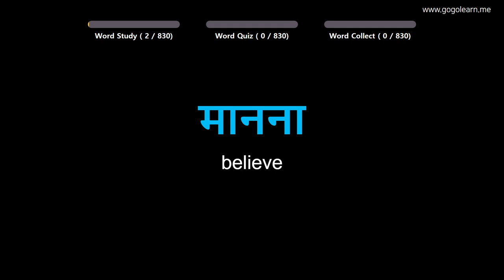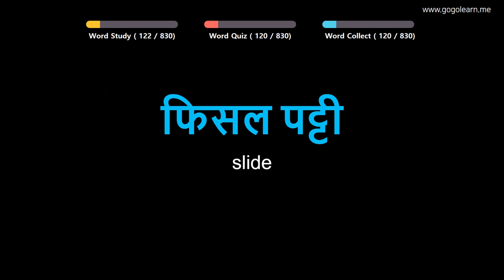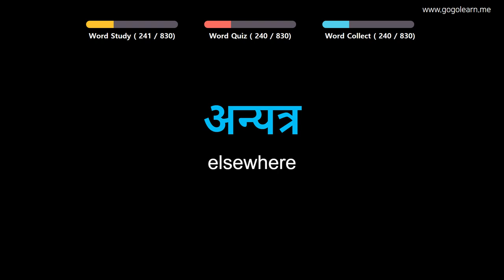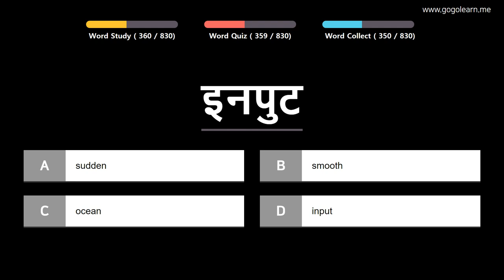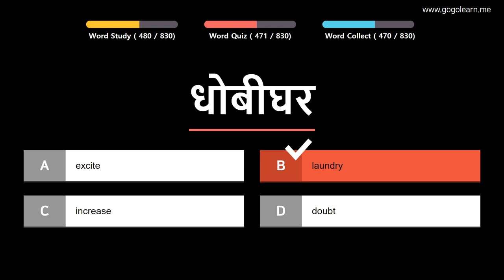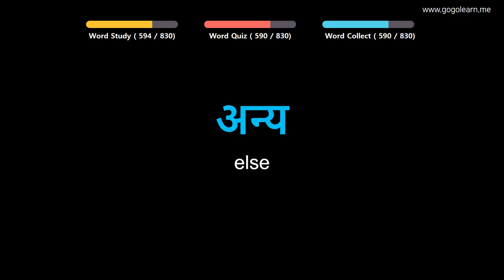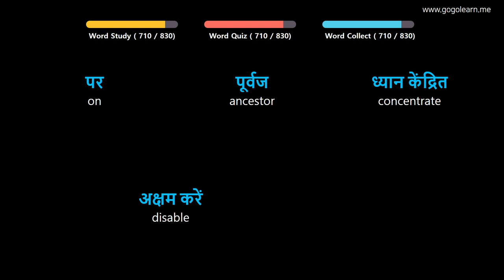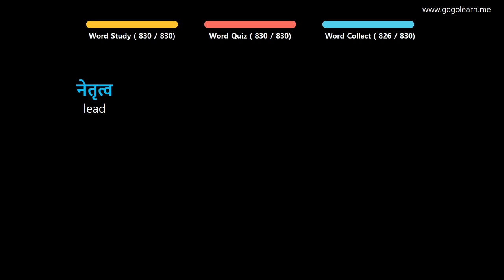Learn Hindi |Part 7: Hindi Vocabulary Real Voca Advanced | Golearn